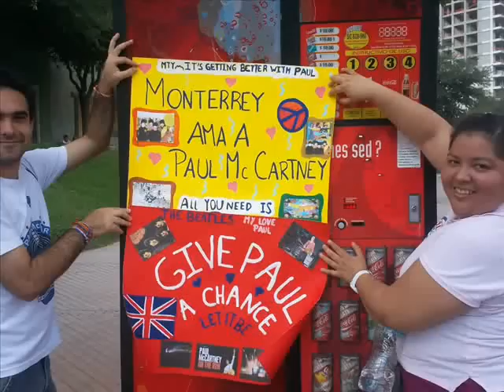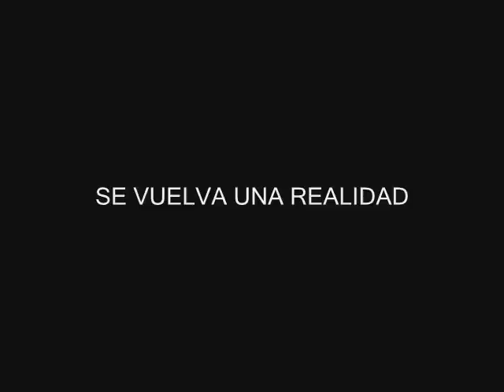McCartneymania en Monterrey, México!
Monterrey wants McCartney!